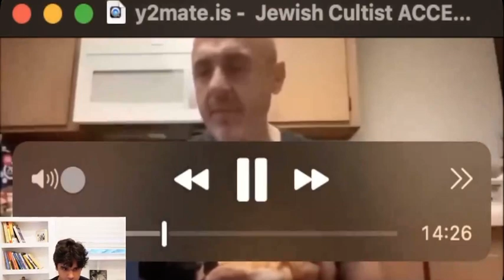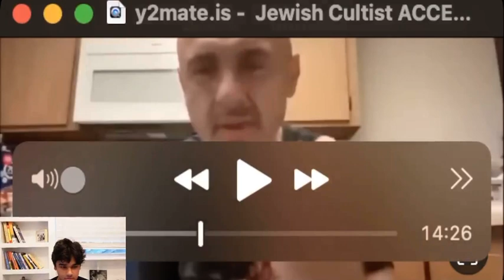Refuting and Ending Sam Shamoun’s Career